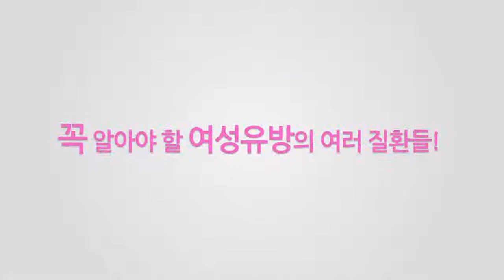꼭 알아야 할 여성유방의 여러 질환들!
여성유방의 여러 질환들에 대해 알아봅니다.

※ 관련기사: 유방암 완치 후 '재발'을 막으려면 어떻게 해야 할까?